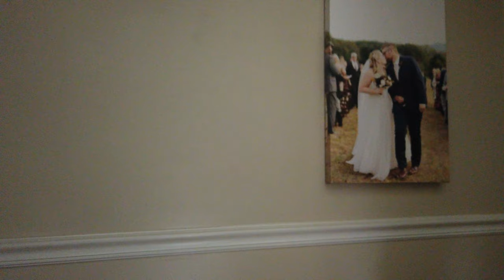6 Year Old Lab-Mix Luna | Amazing Obedience! | OLK9 Charlottesville